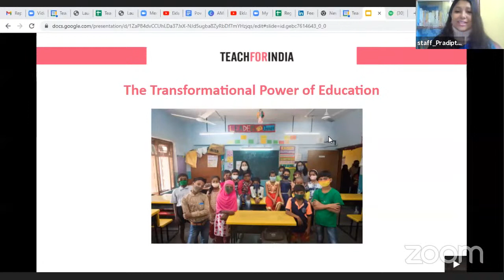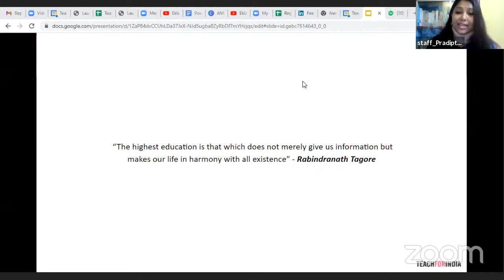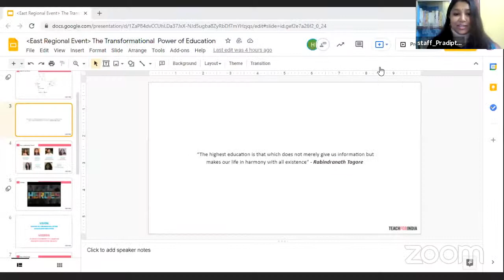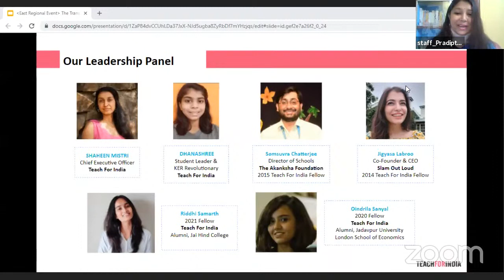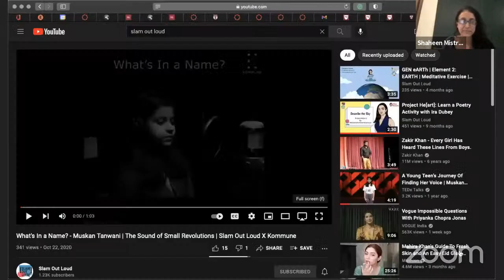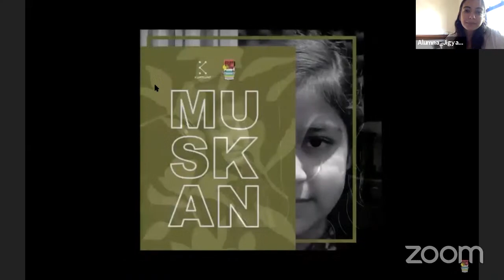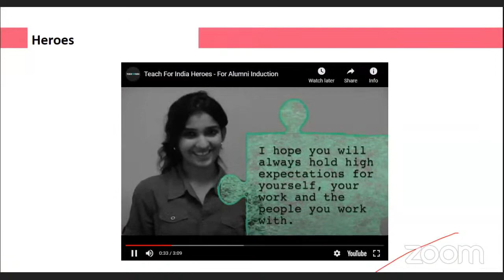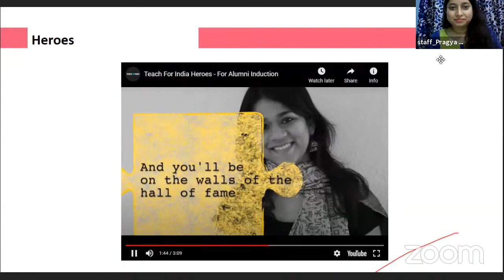The Transformational Power of Education with Shaheen Mistri